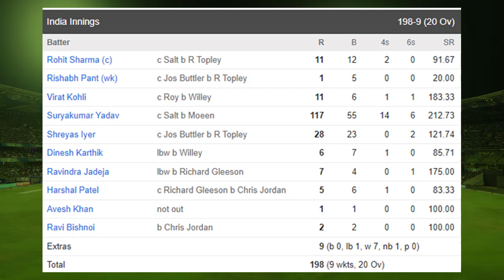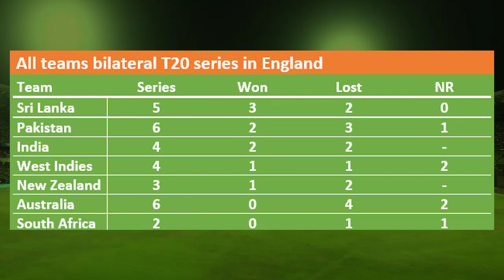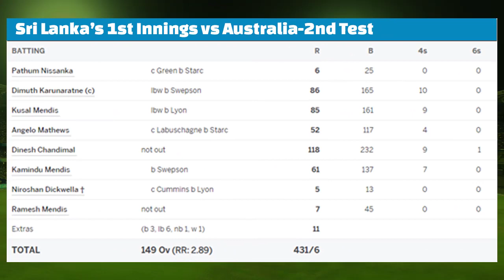Shaheen Afridi needs 9 wickets to be No 1 | India equals PAK T20 record | Tamim Iqbal's 6s record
Shaheen Afridi needs 9 wickets to be No 1 | India equals Pakistan's T20 record | Tamim Iqbal's 6s record

Video topics are:
Pakistan vs Sri Lanka Test 2022
Tamim Iqbal record
Most sixes in ODIs
Sri Lanka vs Australia 2022
Pakistan cricket
Cricket
Pakistan cricket live
Cricket highlights
Cricket
Cricket live
Cricket news
Pakistan cricket
Cricket Pakistan
Cricket match
Cricket videos
Akhtar Abbasi
Cricket news